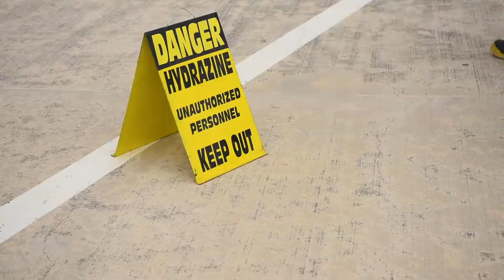Incirlik first responders tested in accident response exercise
INCIRLIK AIR BASE, 1, TURKEY
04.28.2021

The 39th Air Base Wing Safety Office oversaw a Major Accident Response Exercise at Incirlik Air Base, April 28, 2021. The exercise was conducted to test the capability of Incirlik’s first response organizations, provide them with hands-on training and evaluate safety procedures, which optimize overall readiness in the event of a real-world accident.

Film Credits: Video by Staff Sgt. Dhruv Gopinath
39th Air Base Wing Public Affairs

turkey
first responders
Incirlik
39 ABW
major accident response exercise
MARE